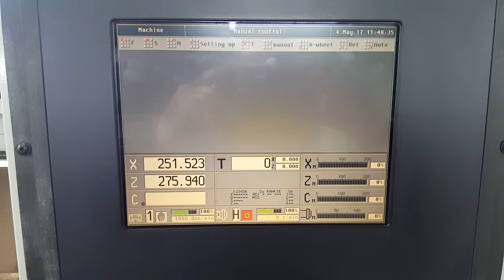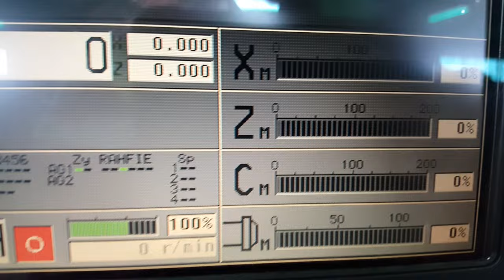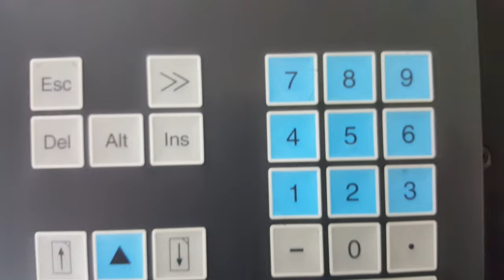PILOT 3190 HEIDENHAIN - TOKARKA CNC - CTX 200E GILDEMEISTER / KRÓTKI PRZEGLĄD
📘 E-booki CNC dla każdego!
Zdobądź praktyczną wiedzę w wygodnej formie! Sprawdź nasze e-booki i opanuj programowanie CNC krok po kroku
🏢 Szkolenia stacjonarne CNC:
Chcesz nauczyć się obsługi tokarek i frezarek CNC na żywo? Zapisz się na nasze szkolenia stacjonarne w nowoczesnym centrum szkoleniowym
💻 Kursy online CNC
Rozwijaj swoje umiejętności bez wychodzenia z domu! Oferujemy kompleksowe kursy online z programowaniem CNC 🔧 Chcesz zostać operatorem CNC? Zdobądź praktyczną wiedzę w naszym kursie online! 🚀 Startuj teraz na i zacznij swoją przygodę z CNC już dziś!